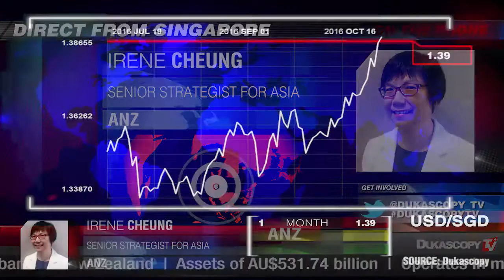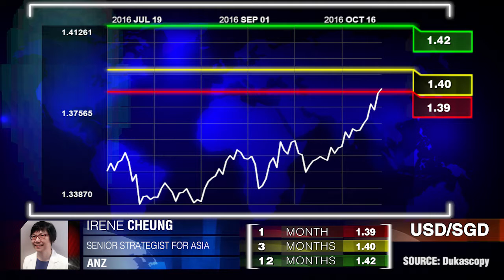USD / SGD schwächt ab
Aufgrund niedriger Zuwachsindikatoren ist der Singapur-Dollar auf einen neuen 7-Monats-Tiefststand gerutscht. Wird sich dieser Trend fortsetzen? Irene Cheung, ANZ